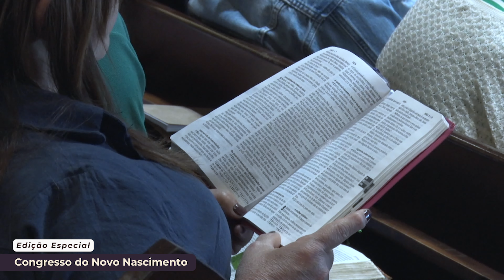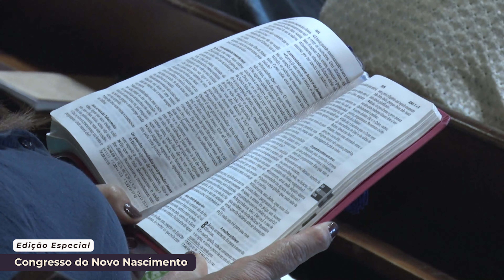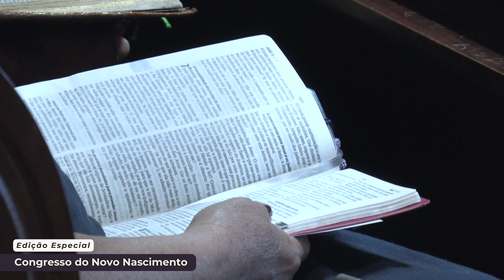NÃO EXISTE REGENERAÇÃO SEM A RESSURREIÇÃO E SEM O ESPÍRITO SANTO - Glenio Paranaguá -Edição Especial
Canal Vale Estreito
"Criado para anunciar o Evangelho das Insondáveis Riquezas de Cristo.

GFP COMUNICAÇÃO LTDA
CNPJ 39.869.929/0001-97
SICREDI
BANCO 748   AGENCIA: 0718   C/C: 18010-4